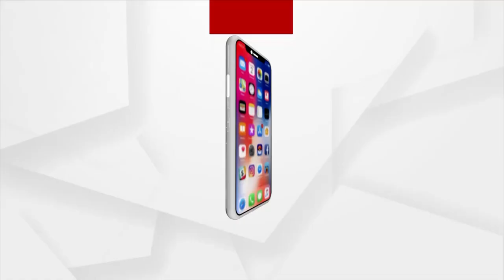Runway for Air Force planes on Barmer National Highway Inaugurated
An Air Force runway has been constructed on the Barmer Highway in Rajasthan. The runway was inaugurated today by Defense Minister Rajnath Singh and Road Transport Minister Nitin Gadkari.